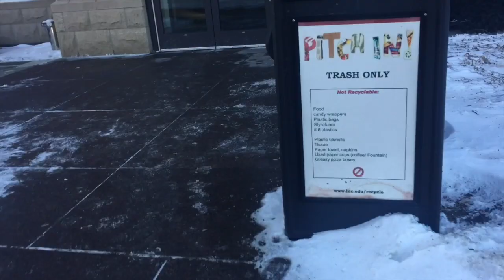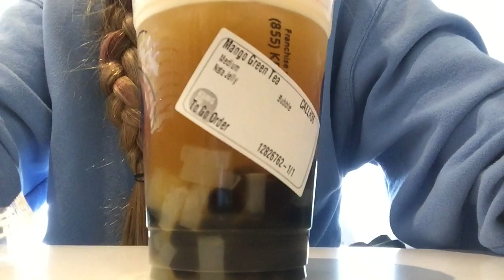college vlog // first week of classes!!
FIRST WEEK OF CLASSES

- a week in my life January 14th -20th, 2018

Title: High
Artist: JBP